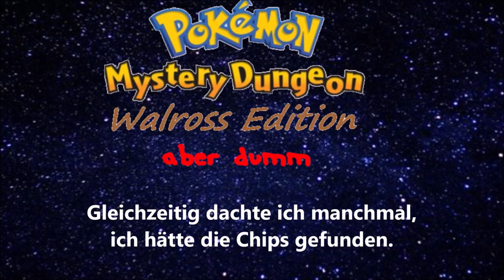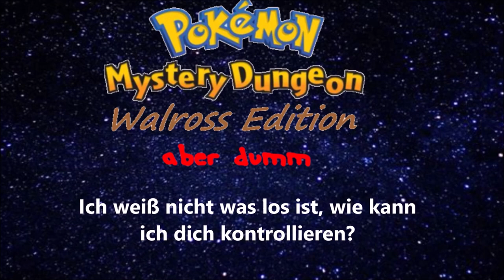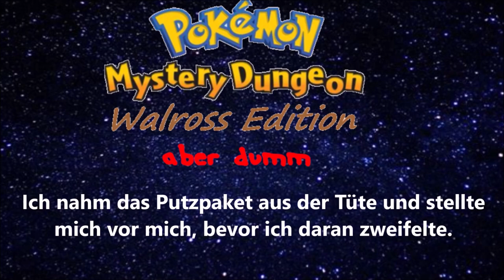Das große Finale!: Pokemon Mystery Dungeon Walross Edition aber dumm #11